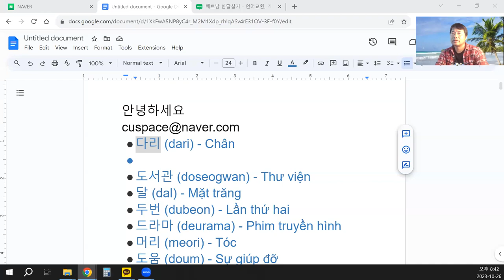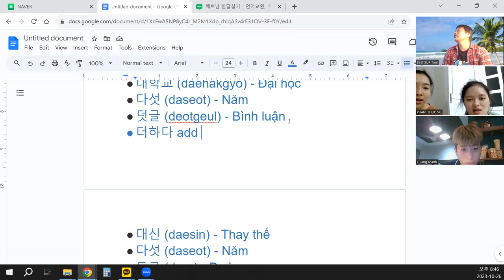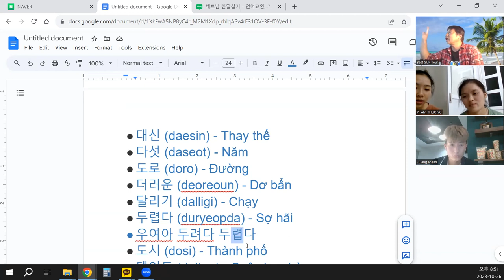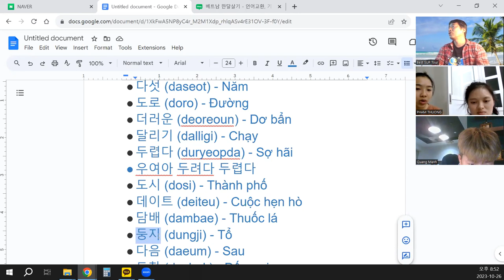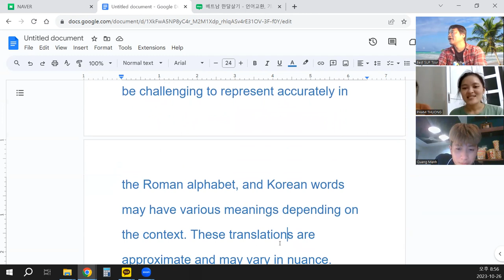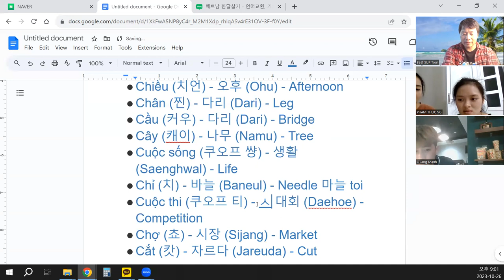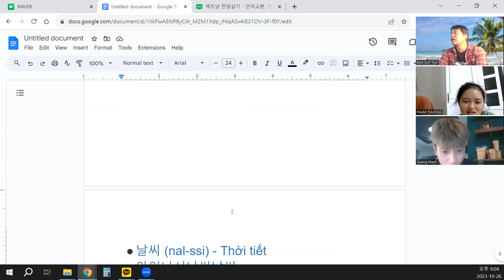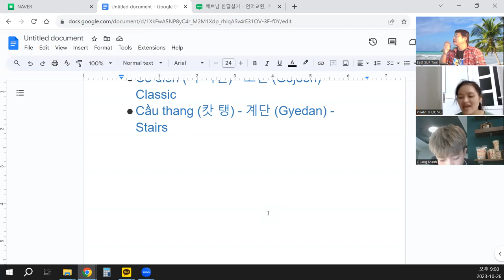베트남 한달살기 - 언어교환 기초편 Sống ở Việt Nam trong một tháng - Trao đổi ngôn ngữ cơ bản 6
한국어 ㄷ, 베트남어 c 로 시작하는 단어읽기